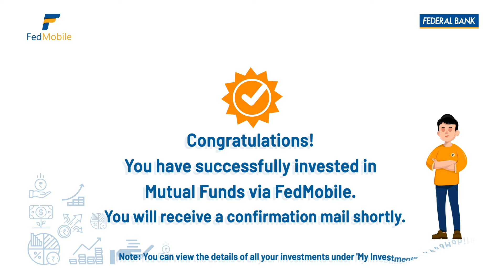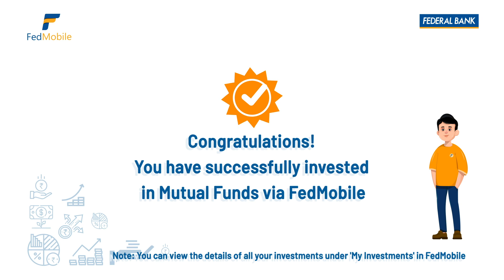How to invest in Mutual Funds via FedMobile App?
Put your money to work and watch it grow! Invest in Mutual Funds via FedMobile App.